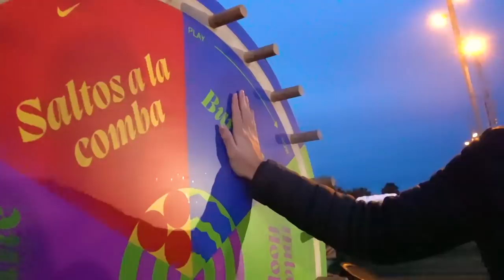¡TRIPLES de la VERDAD con JUGADOR del BARÇA!🔥¿Te irías al MADRID?😱 *me salta por encima*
En el vídeo de hoy, descubrimos esta locura de espacio de NIKE en Barcelona y tenemos un invitado de lujo como PIERRE ORIOLA, capitan del Barça y CAMPEÓN DEL MUNDO con la selección ESPAÑOLA!!!